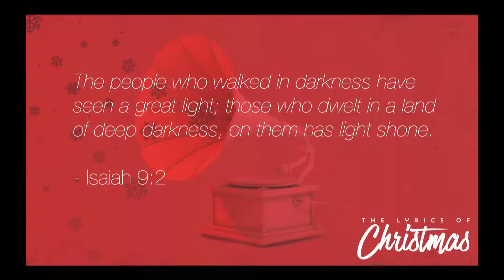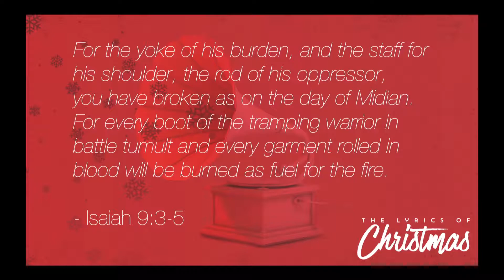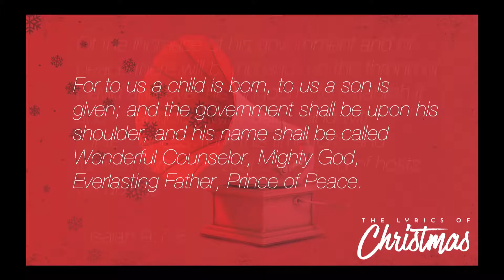The Lyrics of Christmas: Hope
First week in our series The Lyrics of Christmas
Sunday morning message of New Life Church. NewLifePierre.com
We exist to Help People Find And Follow Jesus.